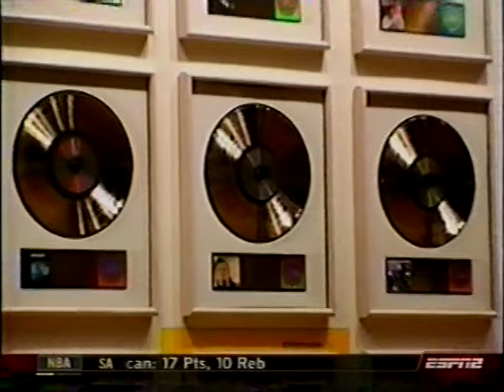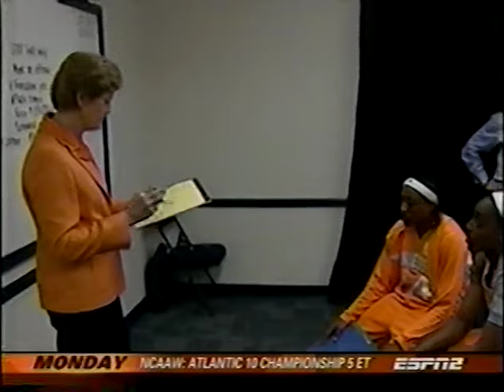3/9/08 Tennessee vs LSU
SEC Championship Game